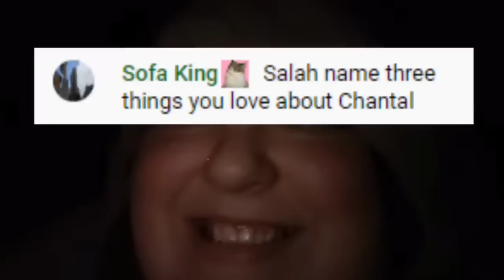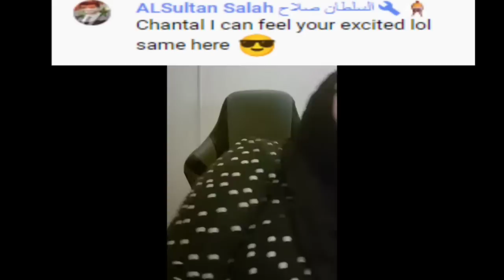Foodie Beauty & Soft Hands Tall Peetz Celebrate 6 Months